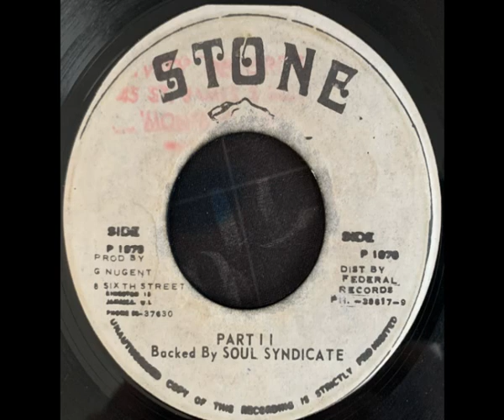Phillip Frazer - Mr Wicked Man / Part II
Top roots tune from 1978. Also on Freedom Sounds.